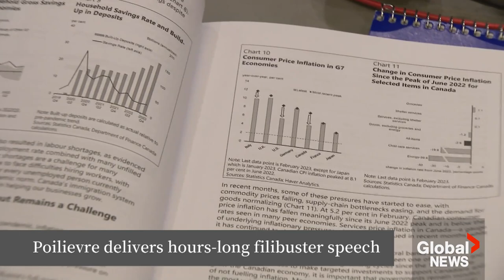Poilievre filibusters for hours in attempt to delay Trudeau government budget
Conservative Party of Canada leader Pierre Poilievre spoke for hours in Canada's House of Commons Wednesday evening in an attempt to delay passage of the Liberal government's budget bill.

Poilievre spoke in the House of Commons until nearly midnight. His speech touched on a number of historical figures, including Sir Winston Churchill and John Maynard Keynes.

Earlier that week, the Conservative leader said his party would do all it could to block the passage of Canadian Prime Minister Justin Trudeau's budget, which they view as incurring too much debt and not doing enough to address inflation.

"If the government does not [our] demands, we will use all procedural tools at our disposal to block the budget from passing, including 900 amendments, lengthy speeches and other procedural tools that are in our toolkit," Poilievre said Monday.